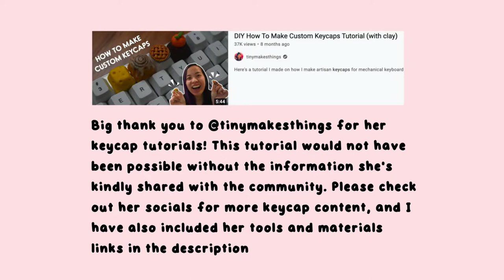DIY No Face custom keycap || artisan keycap || polymer clay tutorial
Hi everyone! Today we'll be making a No Face keycap out of polymer clay. This keycap is compatible with keyboards with mx cherry switches.
I found @tinymakesthings' tutorials extremely helpful, so definitely check out her accounts for more keycap content!
Background music💗
Daystar :
Materials and tools used:
- Fimo polymer clay
- PBT blank keycap
- crafting blade
- needle tool